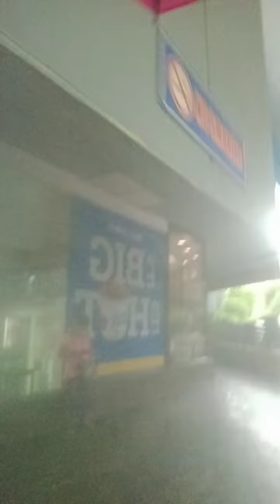June 12, 2023